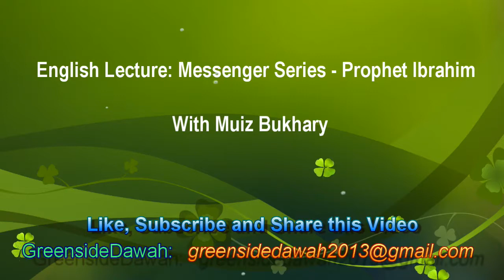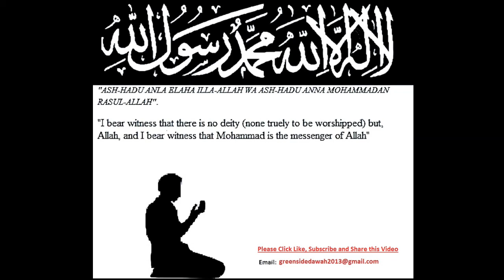English Lecture: Messenger Series - Prophet Ibrahim